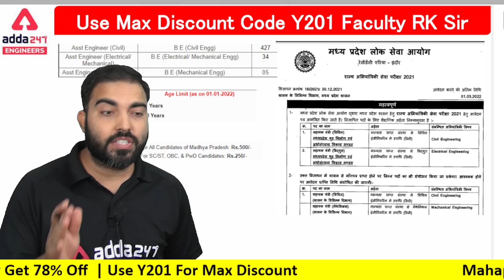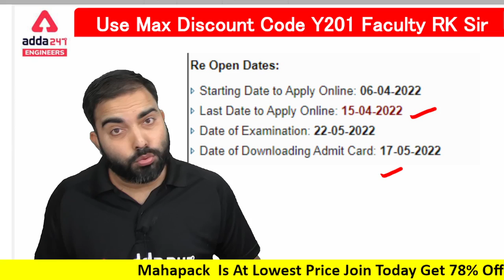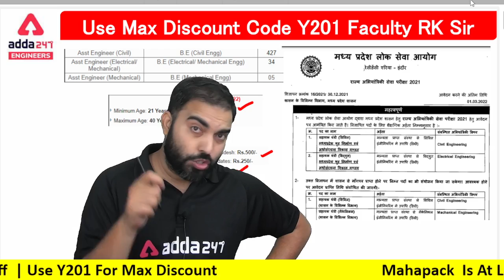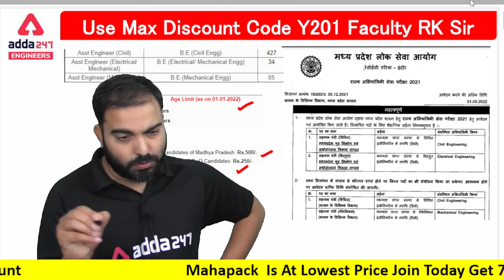Last Date reminder MPPSC -AE 2022 Vacancy -500+ / Full time / Fresher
Last Date reminder  MPPSC -AE 2022 Vacancy -500+ / Full govt / Fresher